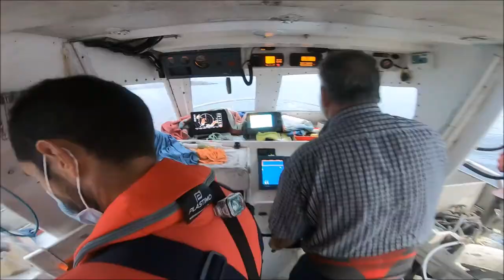Campañas de marcado acústico dentro del proyecto DESTAC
En este video mostramos parte del trabajo de marcado realizado a bordo de embarcaciones de la flota artesanal gallega. Este trabajo pretende evaluar las tasas de supervivencia de especies comerciales de elasmobranquios costeros usando técnicas de telemetría acústica. El proyecto está financiado con la colaboración de la Fundación Biodiversidad, del Ministerio para la Transición Ecológica y el Reto Demográfico, a través del Programa pleamar, cofinanciado por el FEMP.